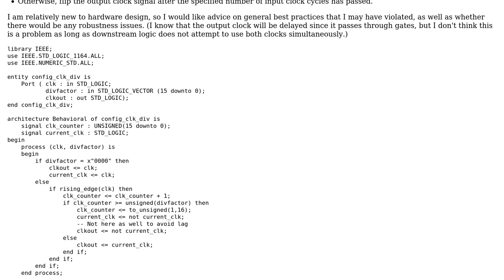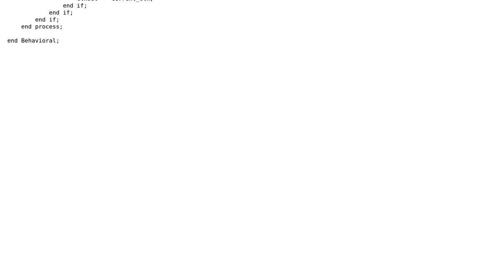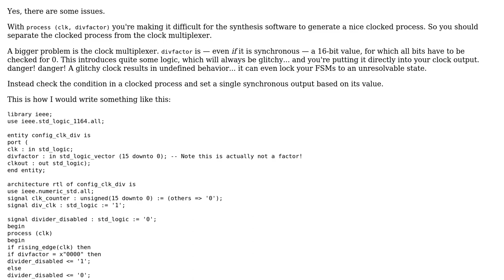Code Review: Hardware Clock Divider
With thanks & praise to God, and with thanks to the many people who have made this project possible! | Content (except music & images) licensed under CC BY-SA | Music | Images & others | With thanks to user rlee827 user JHBonarius user dfhwze and the Stack Exchange Network Trademarks are property of their respective owners. You are responsible for your own actions.